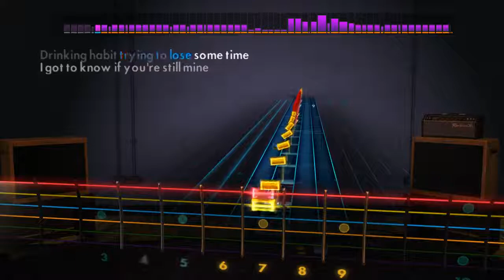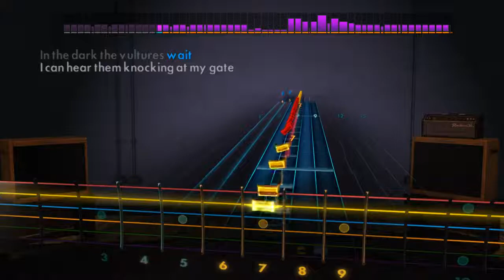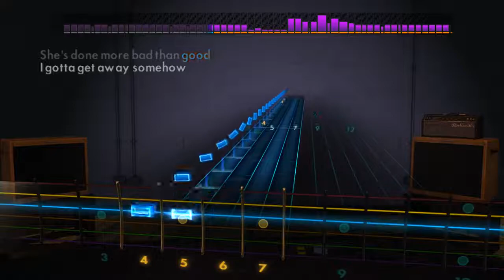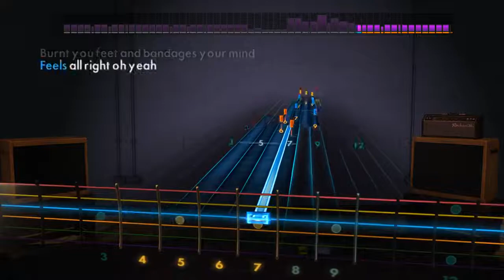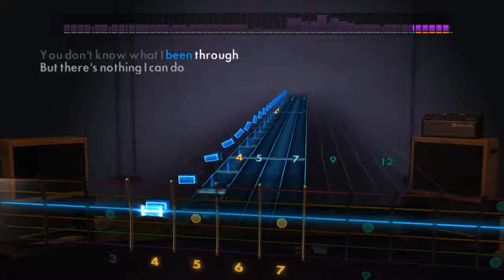Lost in Hollywood - Rainbow - Rocksmith 2014 (Lead)